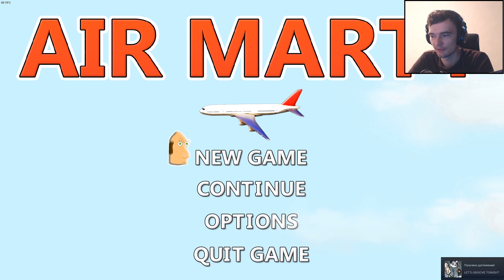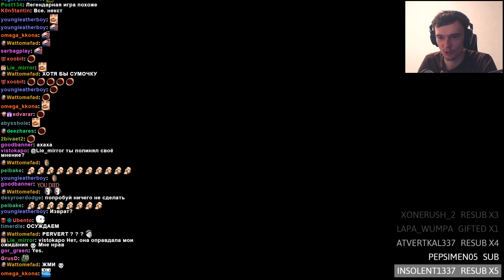Каждое действие - новая концовка // Air Marty #1